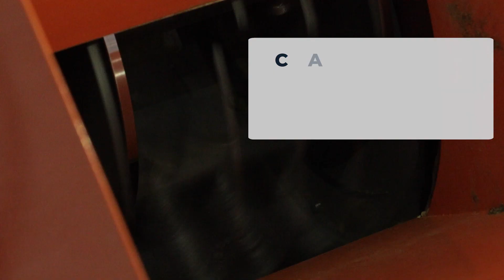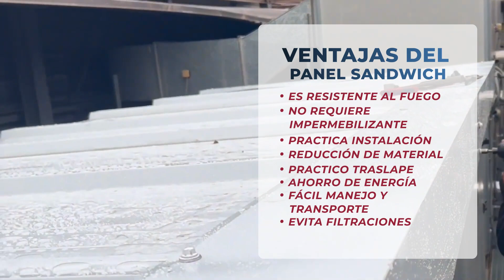El aislante termico para techos de acero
¿Conoces cuál es el mejor aislante térmico para techo? En el nuevo video de Panel y Acanalados Monterrey te presentamos el Panel Multytecho, ideal para techos y cubiertas. ¡Entra a descubrir todo sobre este material!

📞 Cotiza el panel aislante que necesitas en tu proyecto ¡Gratis! 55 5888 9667!

👇¿Te interesa conocer más sobre la industria de la construcción y el acero?, ¡ingresa a nuestro blog y descúbrela! 👇

👔 LinkedIn: Panel y Acanalados Monterrey

00:00 Saludo
00:35 Panel Sandwich Multytecho
01:10 Características Panel sandwich
01:46 Ventajas del Panel sandwich
2:31Es utilizado en:
3:10 ¿Aún no tienes tu panel Multytecho?
312: contáctanos